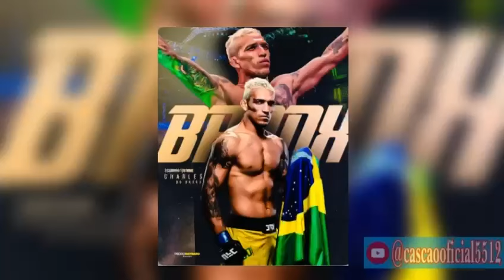COLEIRO DU BRONX FENÔMENO CANTANDO NO TORNEIO